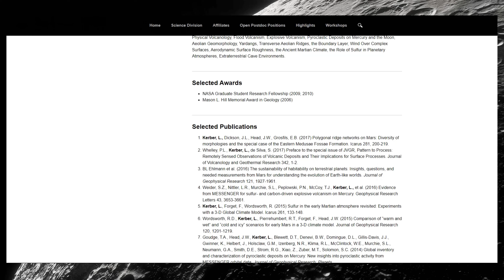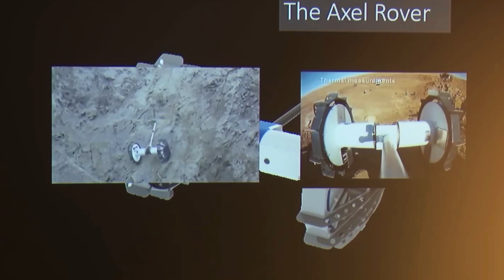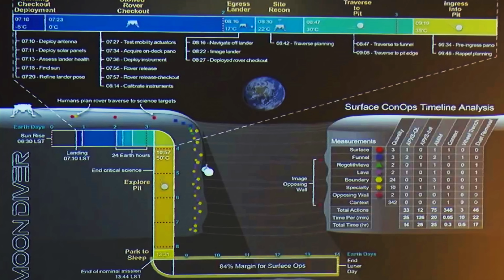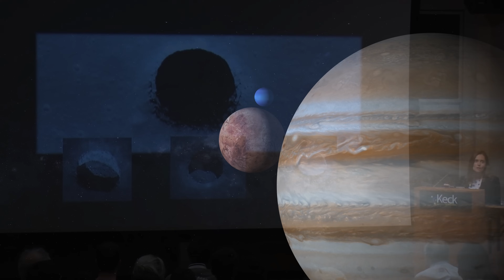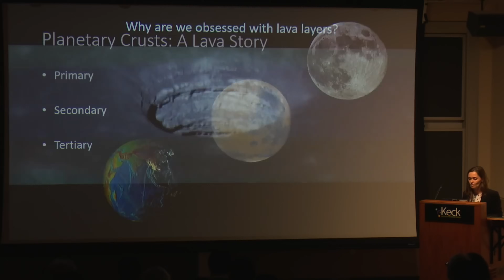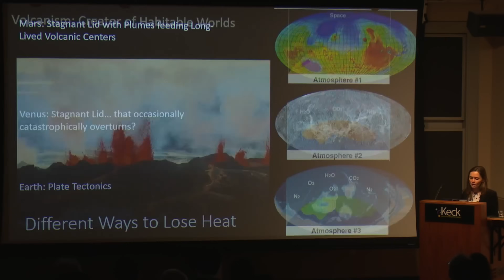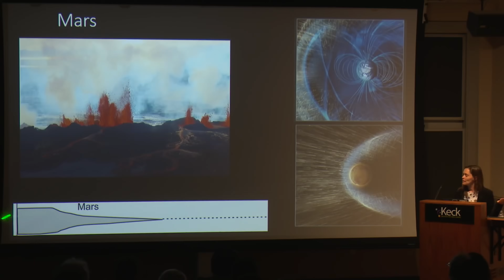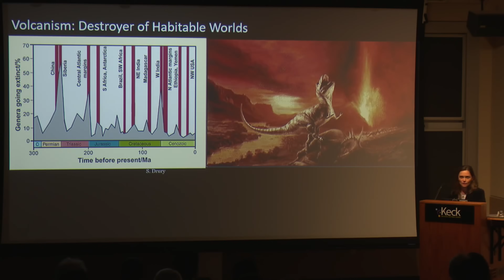Could the Secret to Earths Next Extinction Event be Hidden in Caves Discovered on the Moon?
Could the Secret to Earths Next Extinction Event be Hidden in Caves on the Moon? Large caves discovered on the moon could hold the answers to past extinction events on earth. But could it also hold answers no one expects to find?

Let us know what you have to say below.

*For All Page Inquiries Please Contact The Confidential Report at our (Email) listed below*